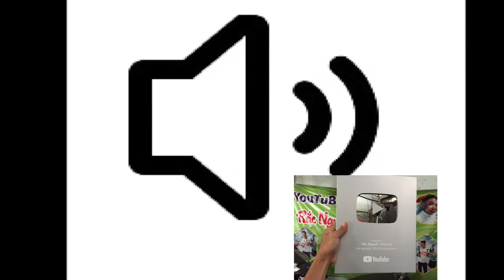Wave S100cc Làm Máy Zin Không Nâng Cấp || Cảm ơn Anh Em Đã Tin Tưởng Ủng Hộ Rắc Nguyễn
Wave s100 làm máy zin không nâng cấp cảm ơn anh em tin tưởng ủng hộ rắc nguyễn